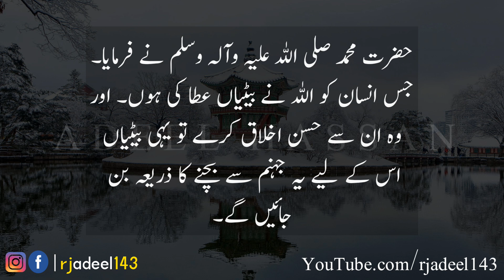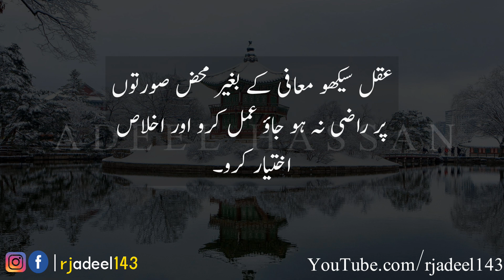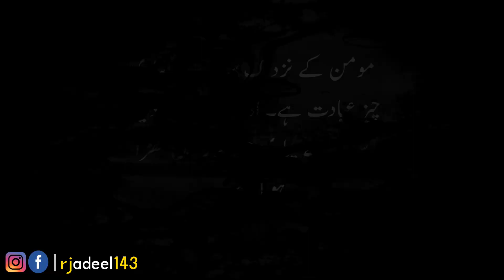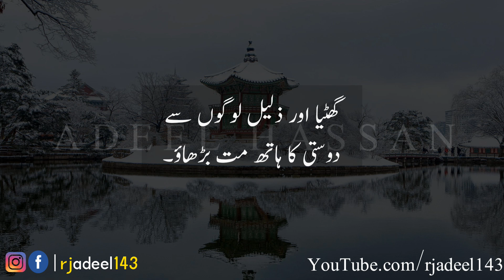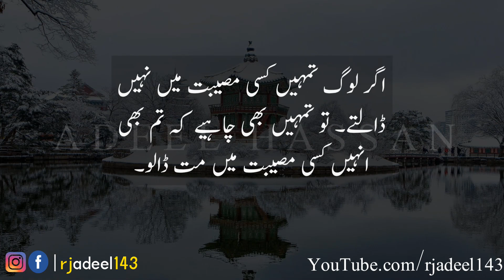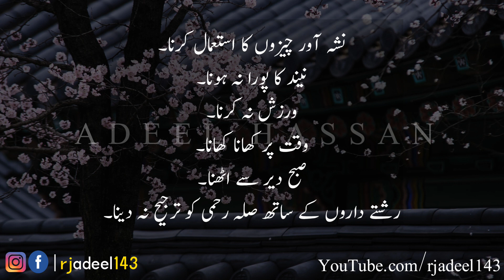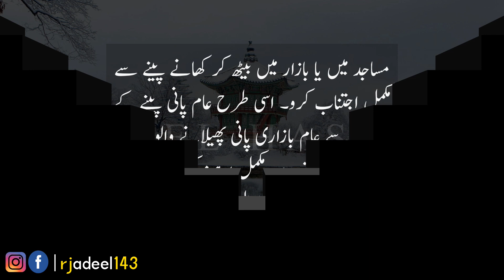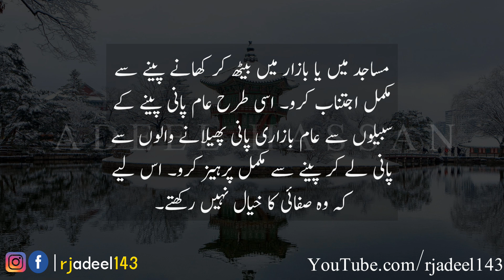Ye 10 Chezain Insan Ko Jaldi Burah Kar deti Hain | Amazing Quotations | Hindi Quotations | Quotes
OR
Simply Click On The Given Link